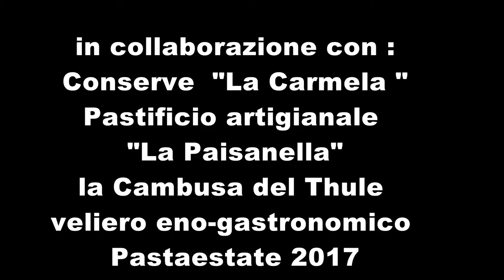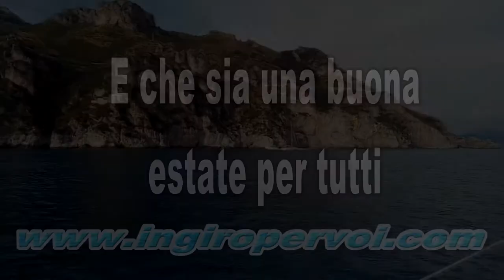pentolo e pastaestate versione 2